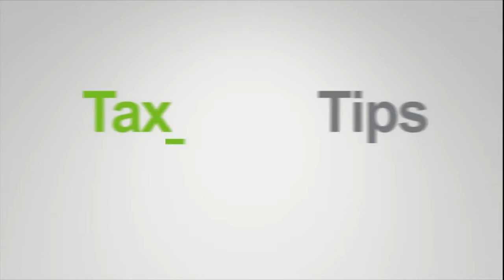Concorde Career Institute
We highlight a great place to jump start a new career.